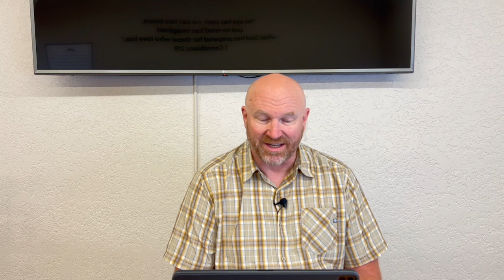072323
We have been looking at three words that define Celebrate's culture. Welcome, worship, and today we look at Word.